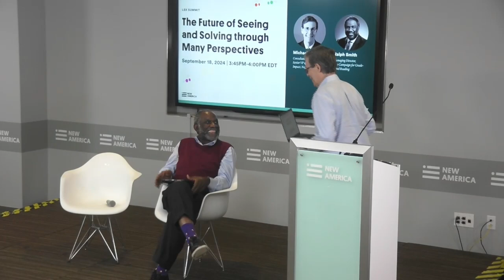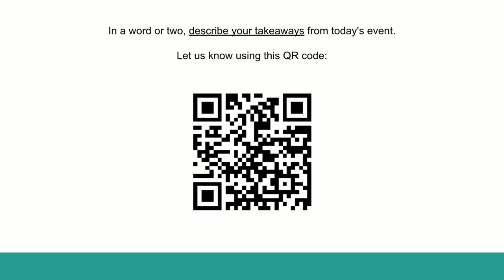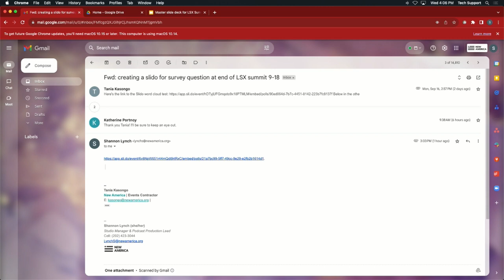LSX - Concluding Conversation and Thank Yous